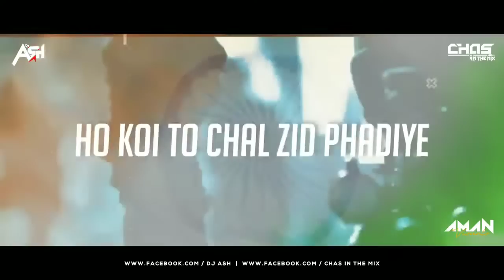Chak De India (Remix) - DJ Ash x Chas In The Mix | Sukhwinder Singh | Independence Day Special Remix